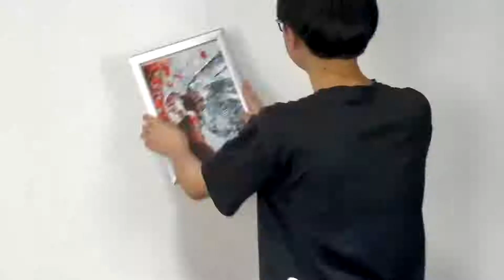Aluminum alloy Openable light box/picture frame installation video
The aluminum alloy can open the light box / picture frame. On the traditional basis, we have made it easier to install and the customer experience is more perfect.
After long-term user experience feedback, we upgraded the product to a product that does not require the user to assemble.
The user only needs to open the frame and replace the content.
 Various styles to choose from.
color:Shiny Silver/Brushed Rose Red/Brushed Champagne/Brushed Gold/Brushed Black/Brushed Silver-White
size: A0 / A1 / A2 / A3 / A4